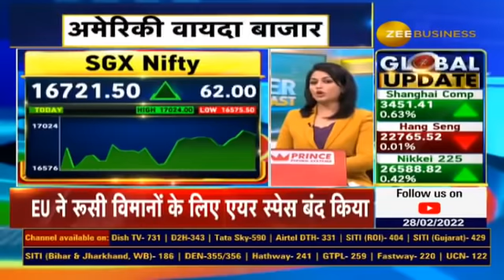Ukraine says will meet Russia as Putin puts nuclear defences on alert : Russia Ukraine News Updates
RussiaUkraine के बीच तनाव कितना बढ़ा?
रूस ने अपनी न्यूक्लियर सेना को किया अलर्ट..

⚡️🇷🇺🇺🇦और क्या है रूस-यूक्रेन के बीच क्या हैं नए ताजा हालात, जानिए दीपांशु से..